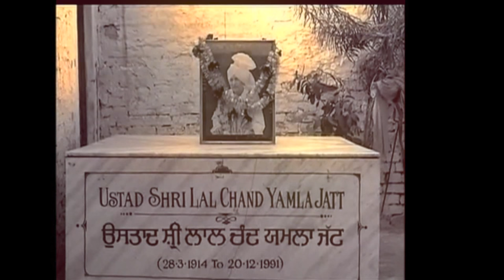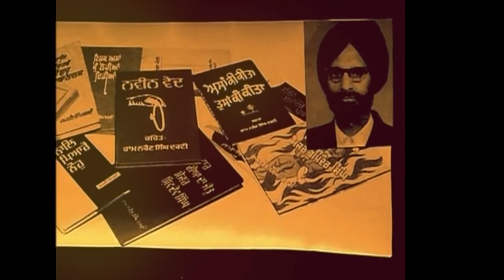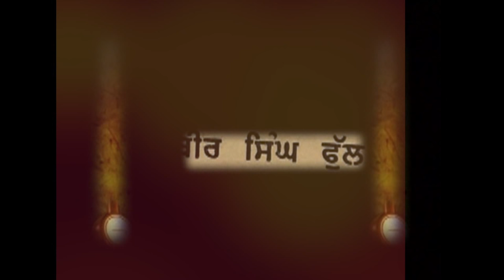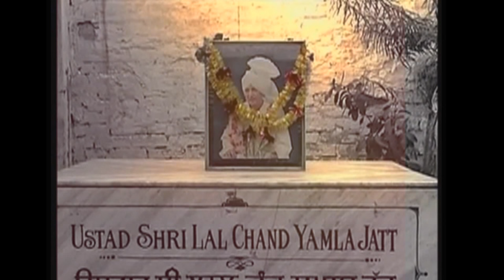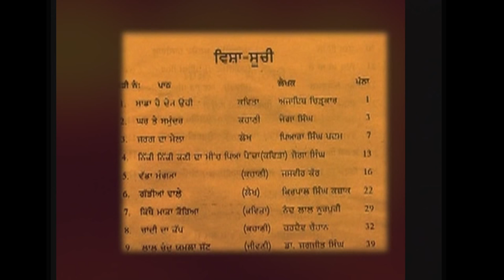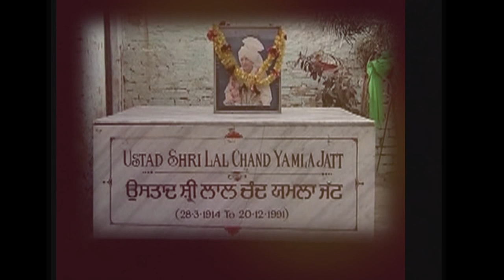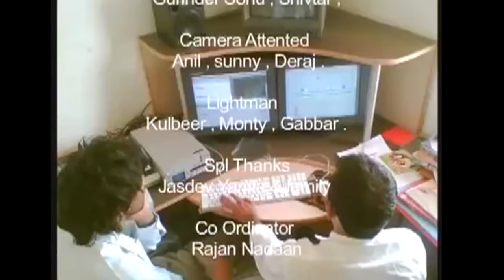Punjabi Documentary | Lal Chand Yamla Jatt | Navalpreet Rangi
Lal Chand Yamla Jatt ( ਲਾਲ ਚੰਦ ਯਮਲਾ ਜੱਟ), best known simply as Yamla Jatt, was a noted folk singer from Punjab. His trademark was his soft strumming of the tumbi and his turban tying style known traditionally as "Turla". Many consider him to be the pinnacle of the Punjabi music and an artist who arguably laid the foundation of contemporary music in East Punjab.